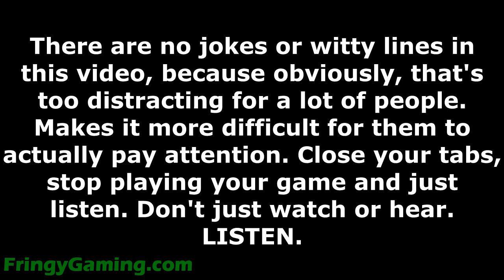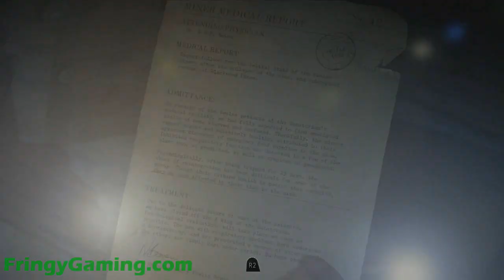People Always Miss The Point (MGS V Video Follow-Up) - Game Rants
The thumbnail perfectly sums up the majority of negative comments on the previous Game Rants episode.

Join The Fringy Army [FA] On Steam, PSN and Xbox Live!

Steam ID: FringyGaming
PSN ID: fringy123
Xbox Live Gamertag: FringyGaming
Origin ID: fringy123